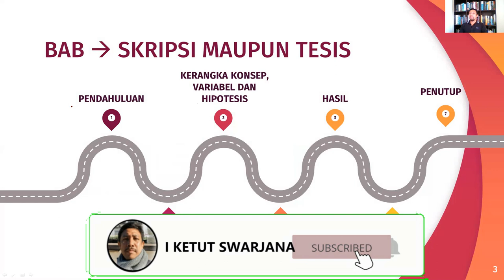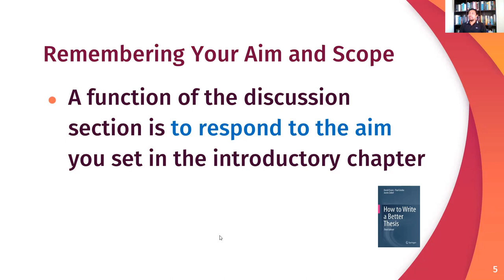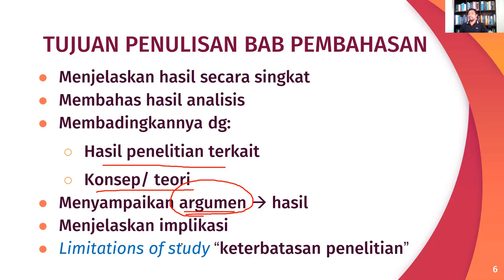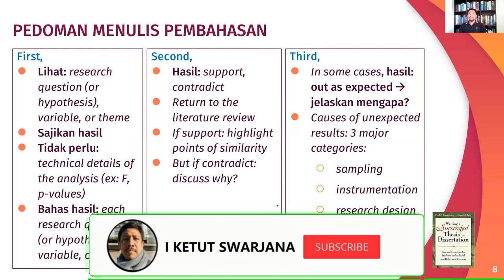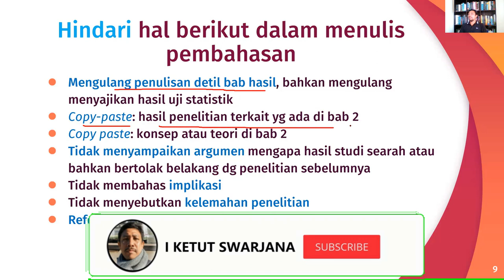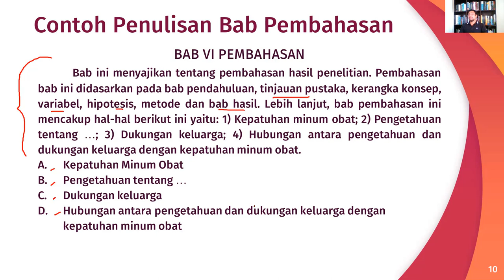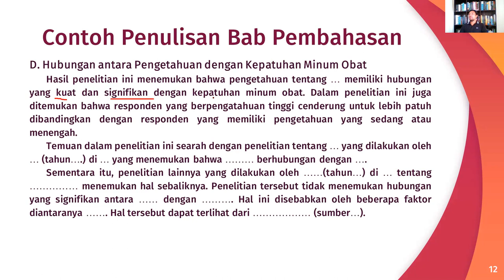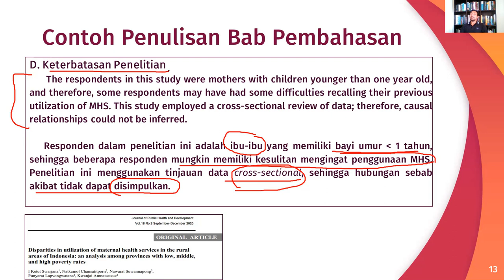CARA PRAKTIS MENULIS BAB PEMBAHASAN SKRIPSI / TESIS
Video ini menyajikan secara sederhana tentang cara praktis menulis bab pembahasan. Materi ini sangat bermanfaat bagi mahasiswa yang akan atau sedang menulis bab pembahasan skripsi maupun tesis.